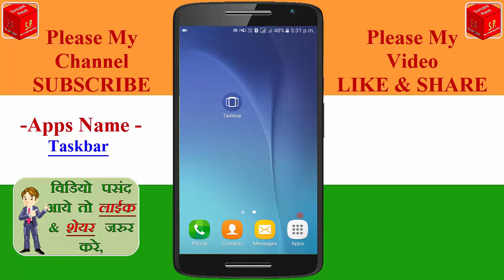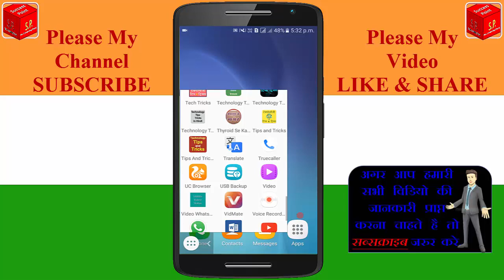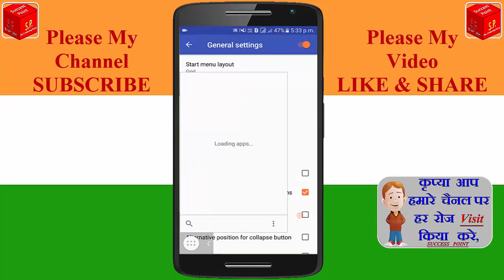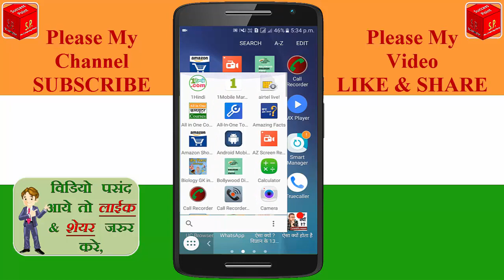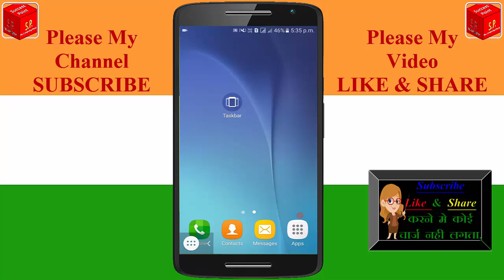अपने Android Mobile को Computer की तरह बना लो, new trick 2018 Taskbar app By Success point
Taskbar app 2018 new trick in hindi
taskbar - pc-style productivity for android
Most useful app makeup PC style taskbar PC style productivity for Android
taskbar-pc-style
Taskbar A usefull Mobile App
taskbar mobile app
How to use TASKBAR APP.
Taskbar Start Menu and Modern Apps

Agar aapka koi saval ya sujav ho to video k niche comment kar sakte hai.,

Hello Friends " i am Deepak saini " Friends humare youtube channel "SUCCESS POINT'' par aap sabhi ka most welcome